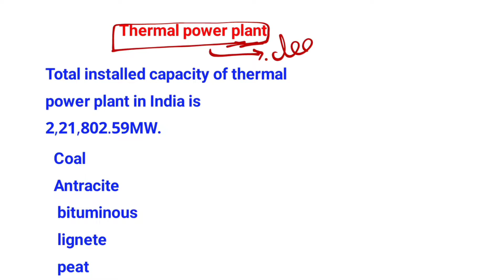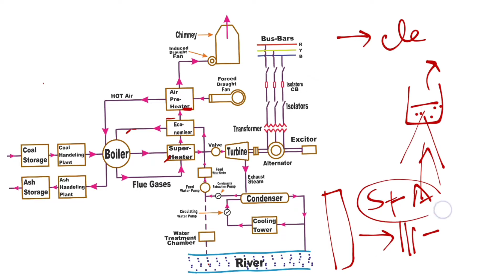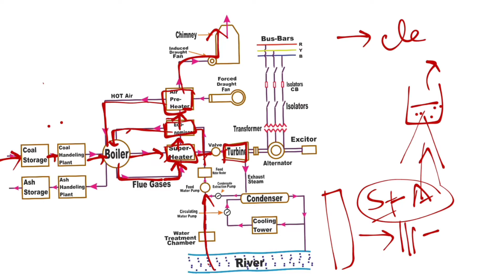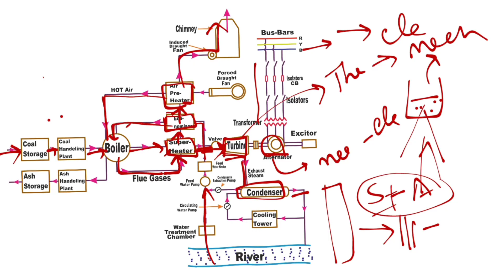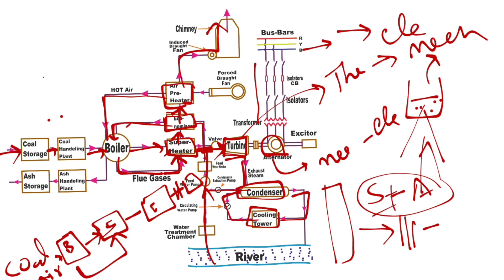Thermal Power Plant | Boiler | Economizer | Turbine |sathya electrical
khan sir
 best electrical channel
 Thermal
Power
Plant
Thermal power plant
 Thermal power plant in Telugu
Thermal power plant working model
 Thermal power plant animation
 Thermal power plant project Thermal power plant control room
 Boiler
Of
 Boiler of power plant
 Types of boiler in thermal power plant
 Alternator
Alternator generator
Alternator vs generator
Alternator generator wiring
Types of turbines
sathya electrical